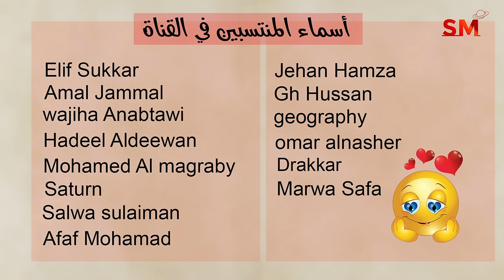توقعات الأبراج اليوم الجمعة 6 أيلول سبتمبر 2024 سعيد مناع